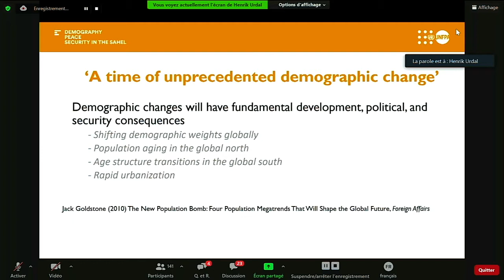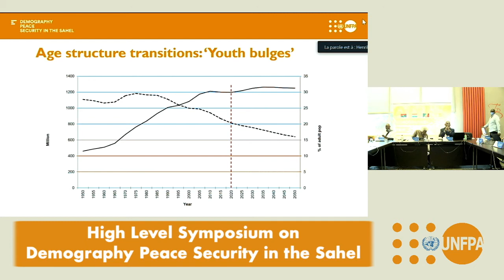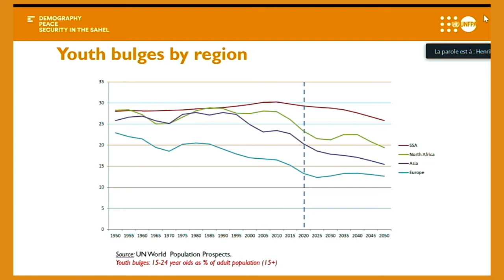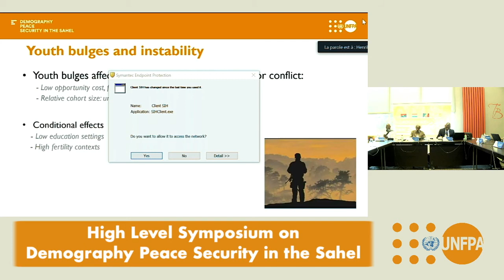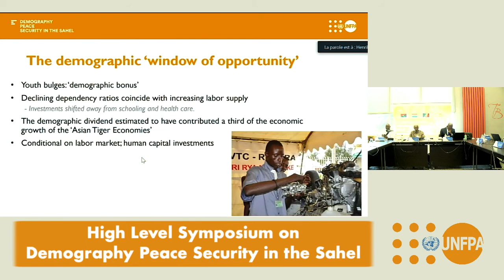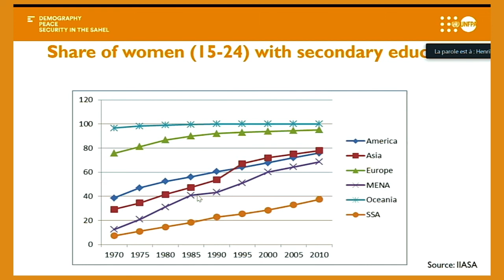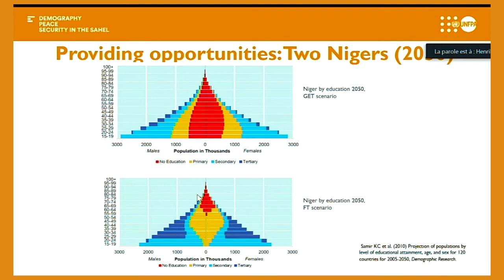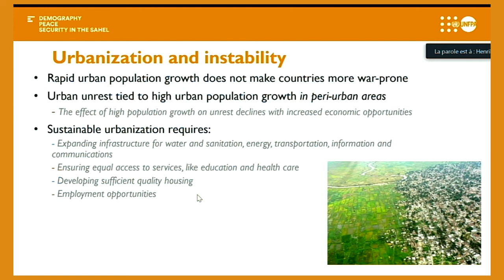DPS2020 - Pr Henrik Urdal : Résultats des travaux de modélisation statistiques par PRIO